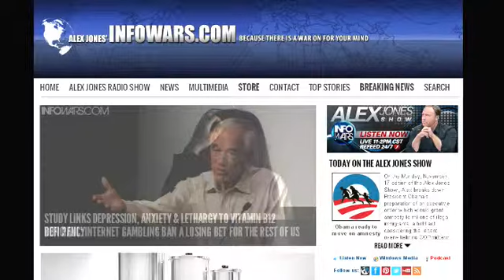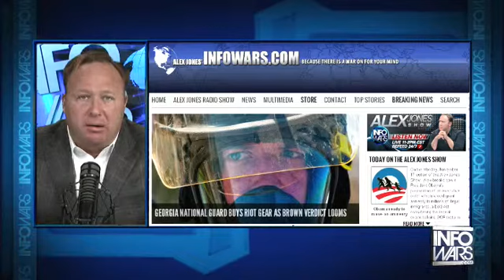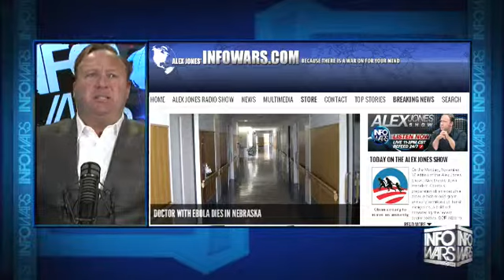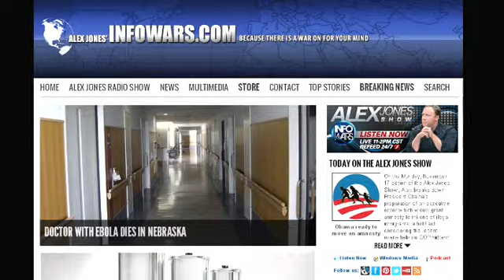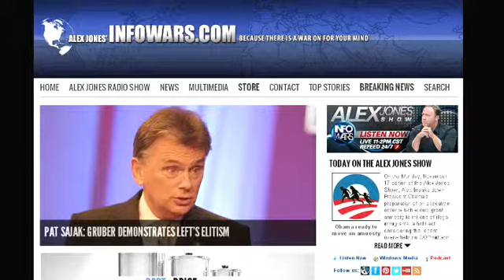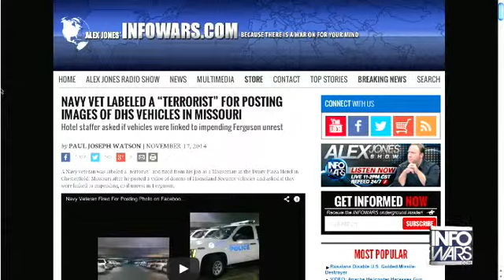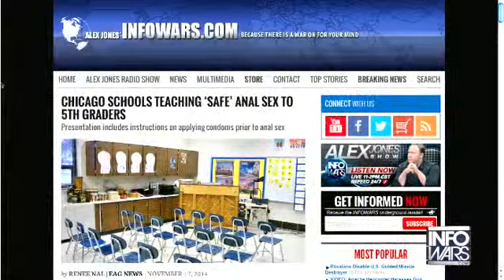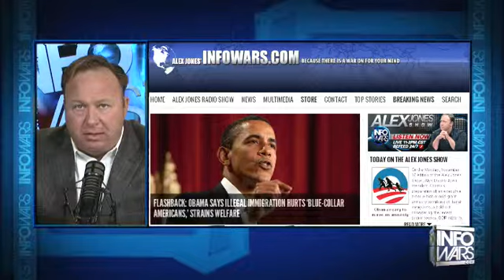The Alex Jones show Monday November 17th 2014 5